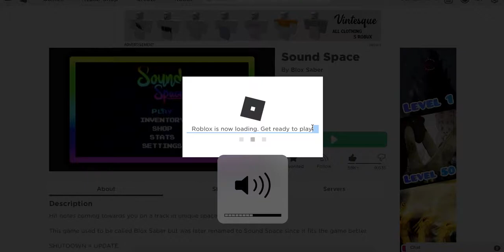sound space (PLEASE READ DESC!!!)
im VERY sorry about the audio.. it's off.. and the feedback is bad :( sorry!